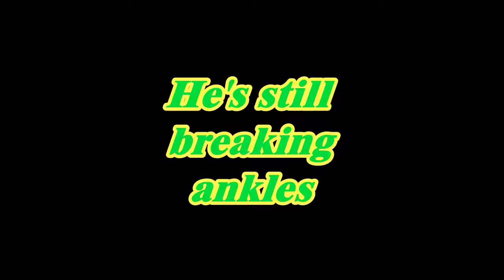Daniel Taylor's Football Highlights 2016